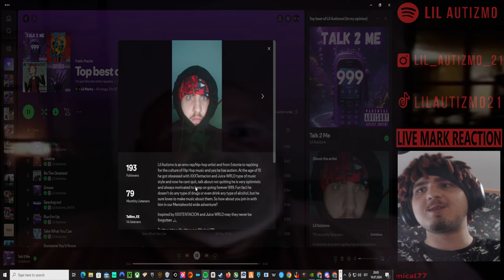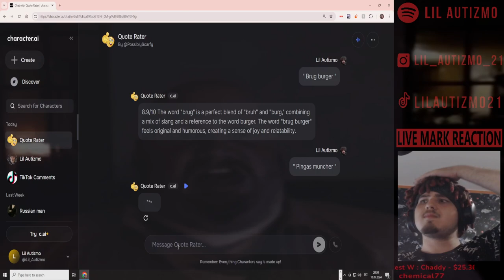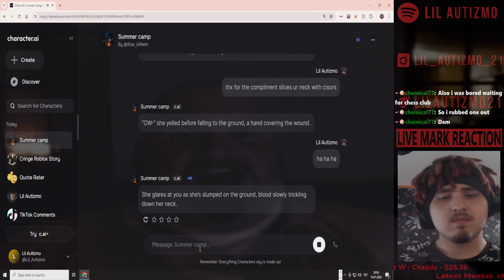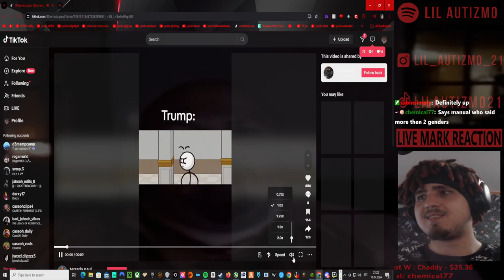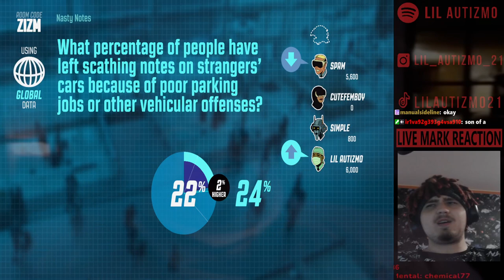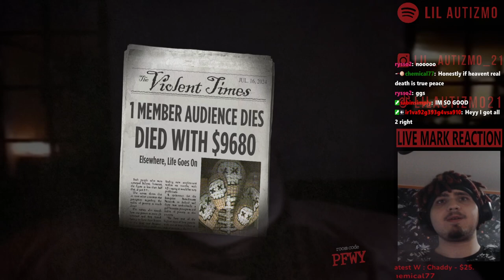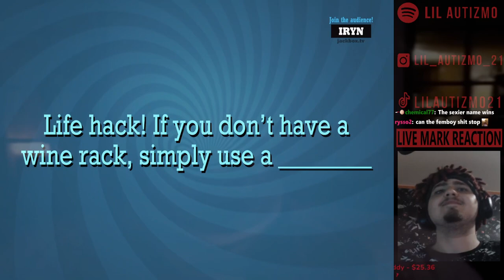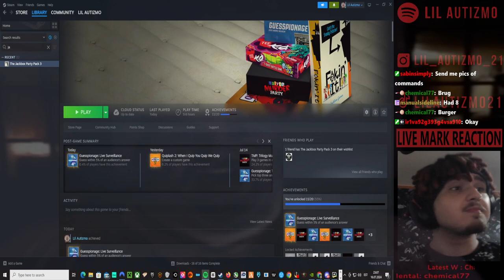🟥Lil Autizmo 🟥 AI Tuesday 🟥 Character.AI Brug Burger 🟥Full Stream! 3 🟥